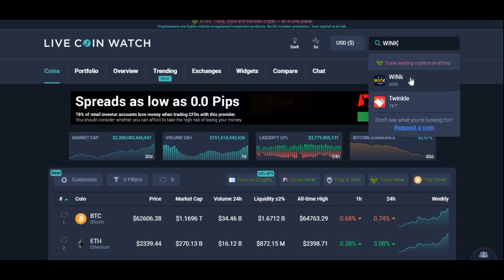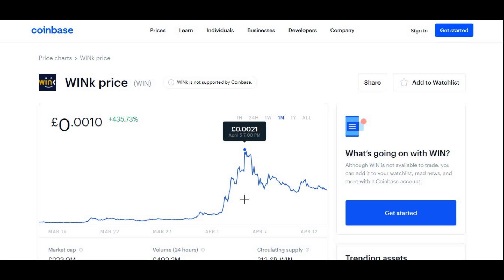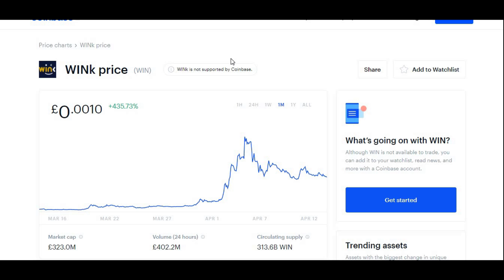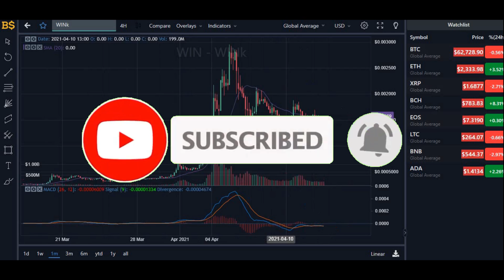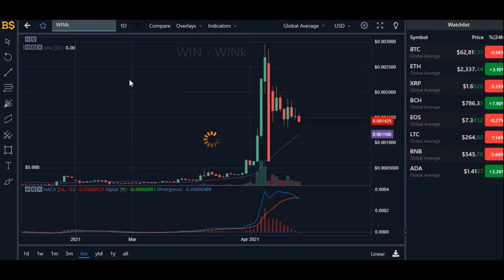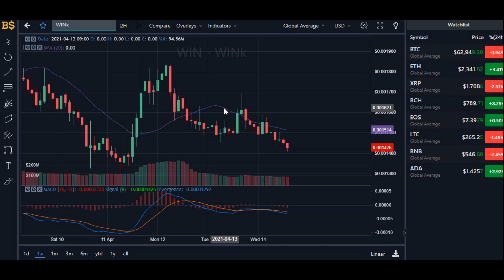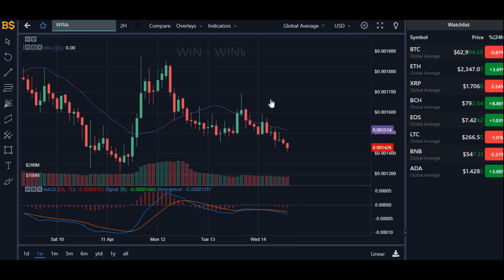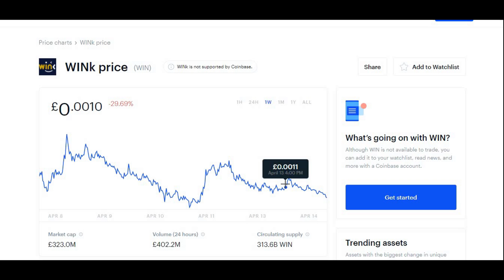WINK Price Prediction 2021 - Will Wink Ever Reach $1? WINK (WIN) COIN 5000X SOON!